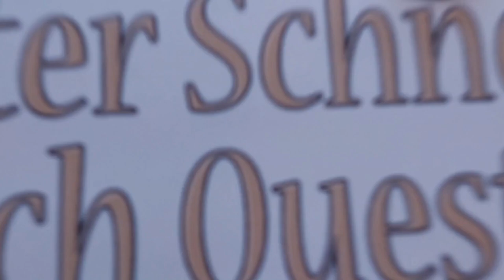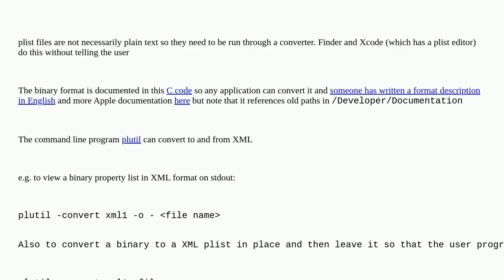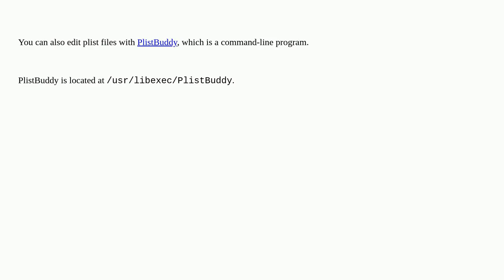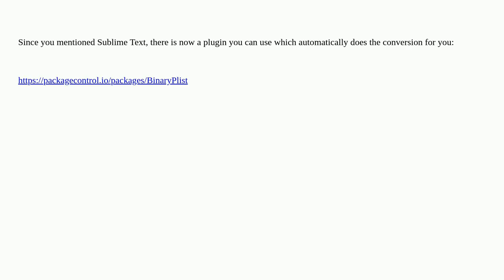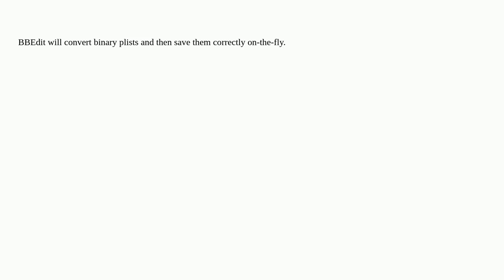Apple: Trouble opening plist files in text editor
Trouble opening plist files in text editor

A special thanks goes out to the community

  xml plist macos